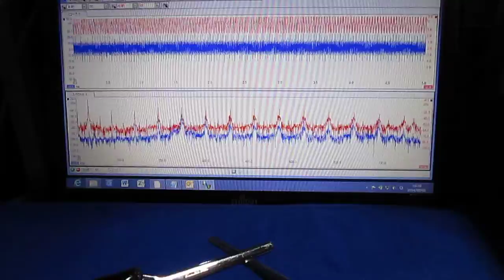超音波プローブ実験（表面検査技術） Ultrasonic probe experiment